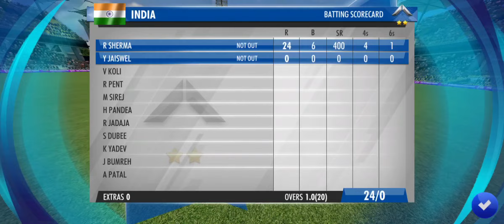cricket INDIA VS AUSTRALIA